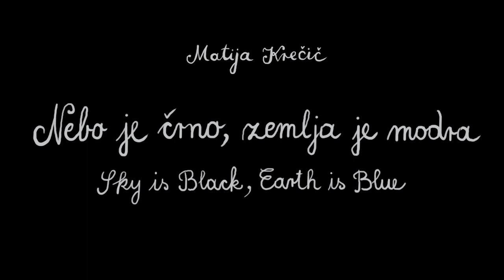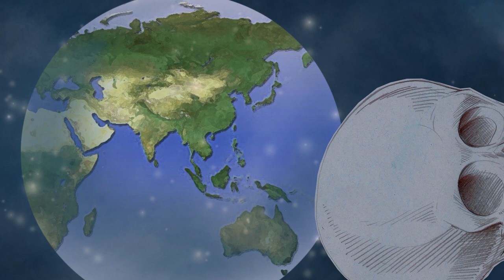Matija Krečič: Nebo je črno, zemlja je modra / Sky is Black, Earth is Blue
Sky is Black, Earth is Blue for Double Bass and Piano (2015)
Composer: Matija Krečič

Performed by:
Miha Firšt, Double Bass
Davorin Mori, Piano

Visuals: Milanka Fabjančič

Nebo je črno, zemlja je modra za kontrabas in klavir (2015)
Skladatelj: Matija Krečič

Izvajalca:
Miha Firšt, kontrabas
Davorin Mori, klavir

Likovna podoba: Milanka Fabjančič